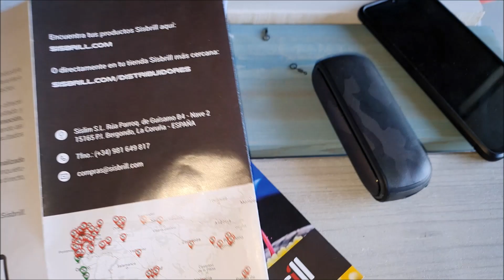Nuovo Progetto - Phantom F12 da Pista!